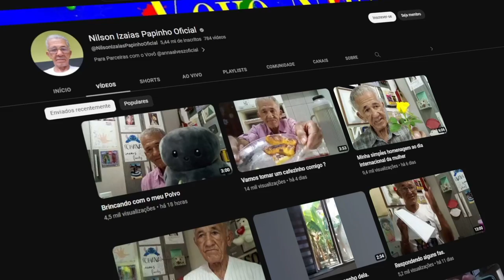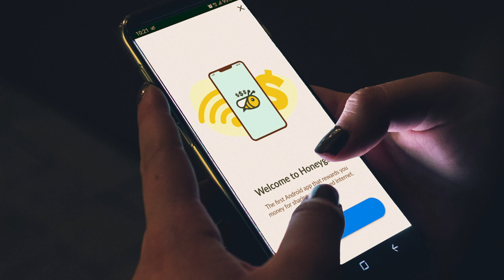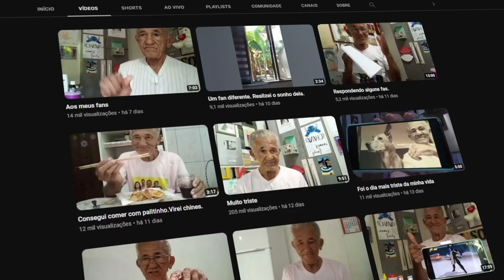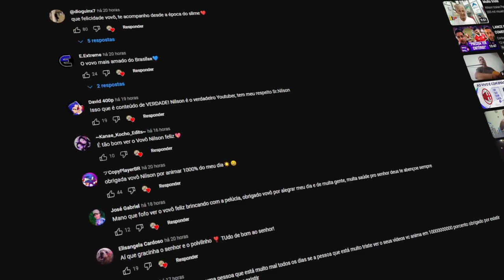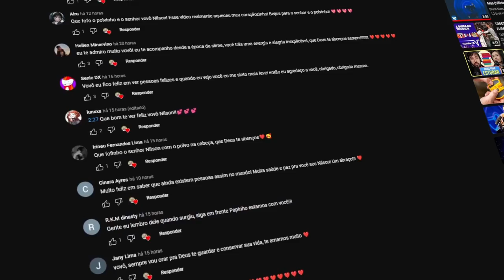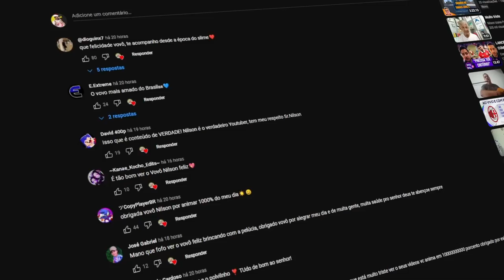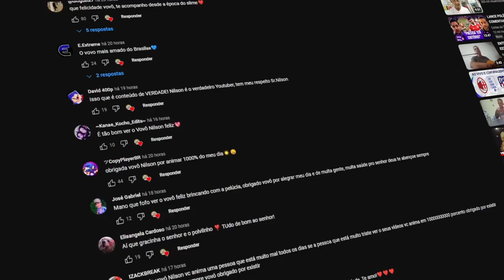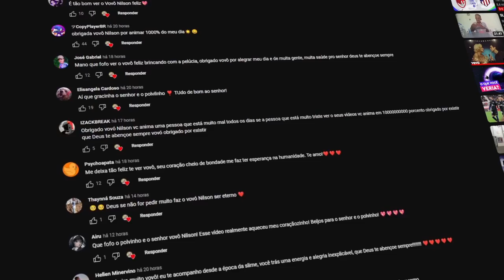"VELHO CHATO"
Honeygain Usa o código "Utopia" e já comece com 5 dólares pessoal!

🎨 Desenhista: @enicoleti.arts